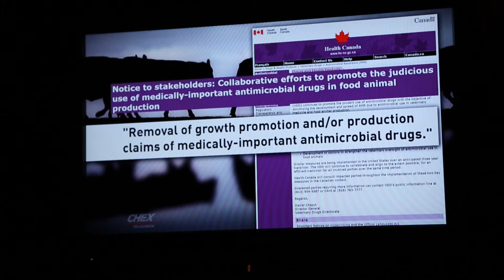CTV National interview with Dan Ferguson